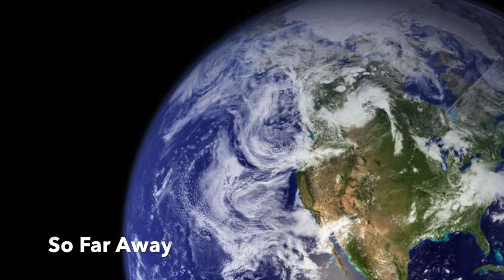Brian Turner- 'The Overview Effect' Trailer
A sneak peak at the new album by Pianist Brian Turner. Nottorno Records 2017